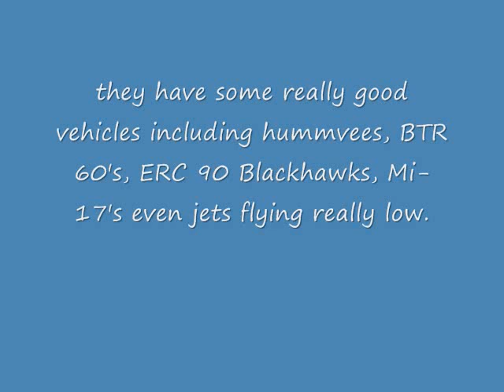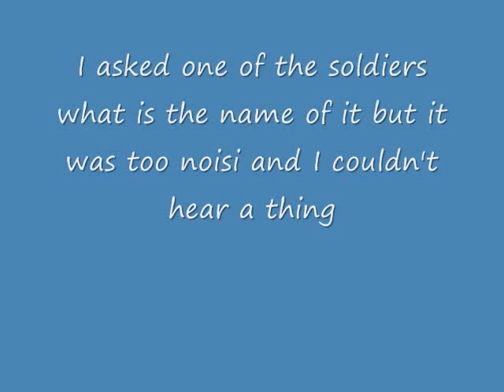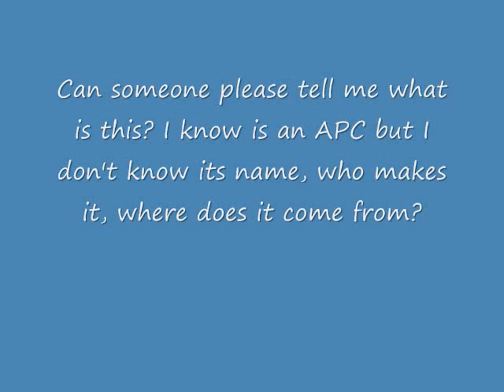Weird APC.wmv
While visiting a friend we went to a military parade back in september  when I toppled myself with this APC which looks really funny sort  of cute still really weird. I couldn't learn the name or anything so I need your help on this one. BTW sorry for the crappy pictures but what do you expect from an Iphone.